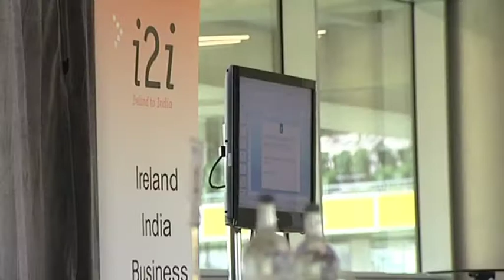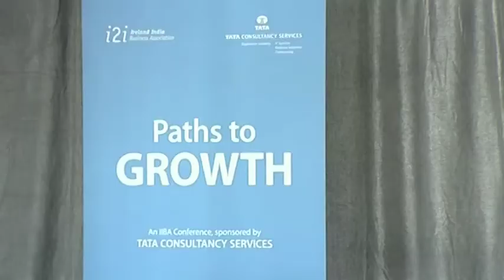Ireland India Business Association Exclusive Event, Tata Consultancy , Paths to Growth.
Ireland India Business Association Exclusive Event, Tata Consultancy , Paths to Growth, Aviva Stadium, Dublin, Ireland